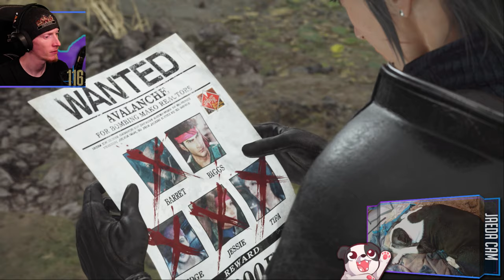WE GO GONGAGA?! | Final Fantasy VII Rebirth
We go Gongaga

00:00:00 - Intro & Just Chatting
00:04:55 - Gameplay Starts
00:10:05 - Dyne fight
00:31:25 - Anuran Suppressor (Palmer) fight
00:44:55 - Buggy Chase
01:57:40 - Gongaga
03:07:50 - Outro